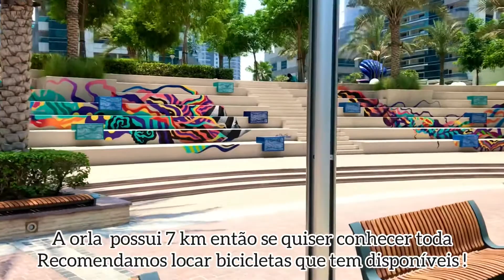WALK TOUR NA DUBAI MARINA!!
Um dos principais cartões postais de Dubai, o bairro  Dubai Marina tem como uma das suas principais atrações os passeios de barcos tradicionais árabes ou yatchs de luxo, com vários bares e restaurantes e uma orla de aproximadamente 7km ótima para realizar passeios ou atividades físicas, a marina walk  é um dos locais preferidos de moradores e turistas. Possui estação de metro a menos de 5 minutos e é super bem localizada, pra quem busca moradia, férias ou esta vindo para participar da Expo Dubai este é um ótimo local para  se hospedar.